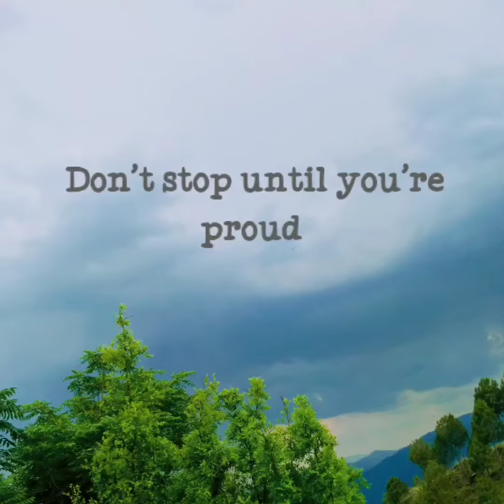Our first vlog introduction 🙂 photography & much more!!